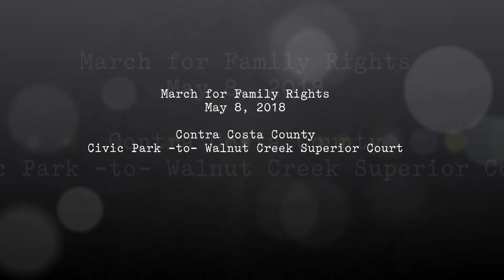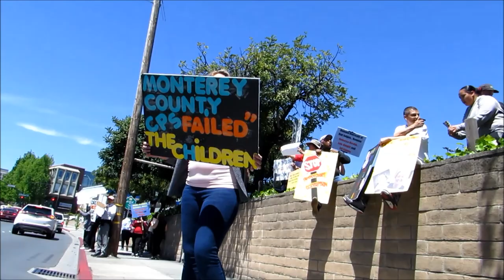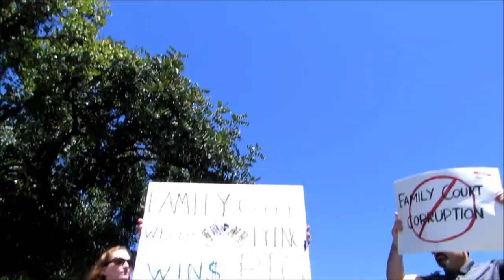Court Corruption Protest SF Bay Area: Family Rights March of Northern California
San Francisco Bay Area protesters allege criminal violations of federal law by state court judges and court officials, including honest services fraud (18 USC 1346), federal grant fraud (18 USC 641,  666), conspiracy to defraud the U.S. (18 USC 371), and other federal or state crimes.

This video features highlights of the May 8, 2018 March for Family Rights Northern California. With media coverage by investigative reporter Lilia Luciano of ABC 10 News in Sacramento,  Emmy award-winning reporter Laura Anthony of ABC 7 News in San Francisco and CBS national.

Contra Costa County Superior Court watchdogs have started a recall campaign against Judges Jill Fannin SBN 131537, Rebecca Hardie SBN 154826, and Lois Haight SBN 39670 for serial violations of state laws and the California Code of Judicial Ethics.